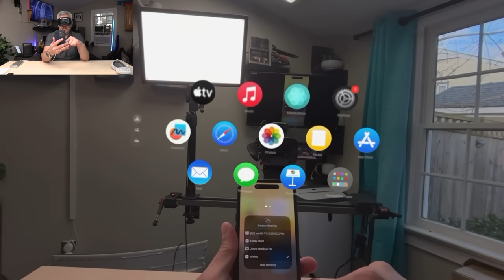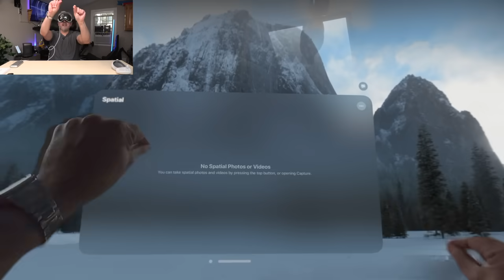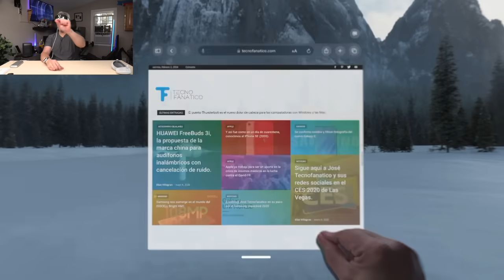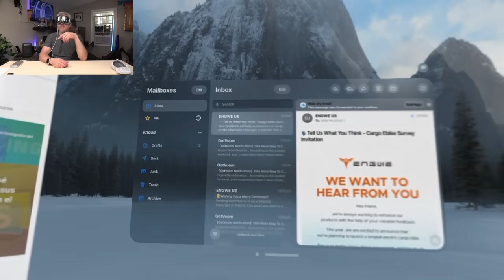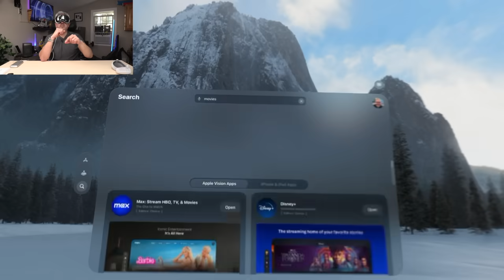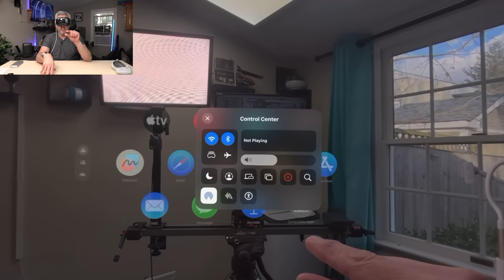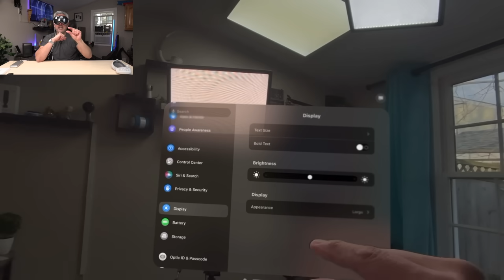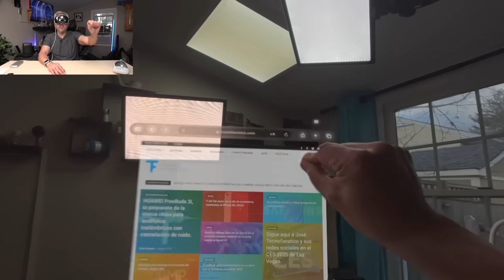Como funcionan los Apple VISION PRO Tutorial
Como funciona la interface y los gestos en los Apple Vision Pro? bueno en este video les explico como podemos navegar e interiorizar en este nuevo sistema operativo.